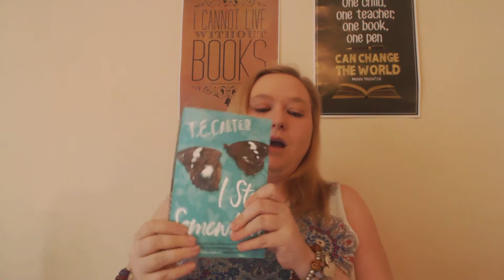Fragile Things and I Stop Somewhere book reviews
Hi guys welcome to my reviews of Fragile Things by Neil Gaiman and I stop somewhere by T.E Carter, I'm trying out a new shorter format for my videos, Id love it if you could tell me down below if you like it and remember to give me a thumbs up and subscribe if your new around here